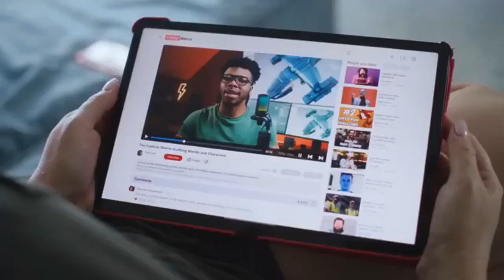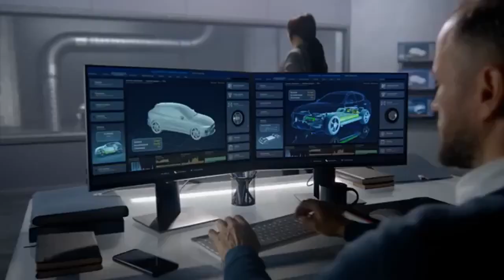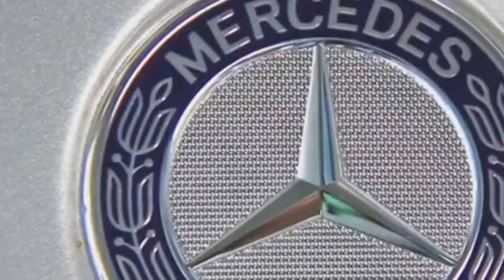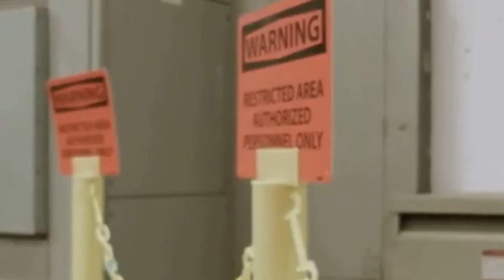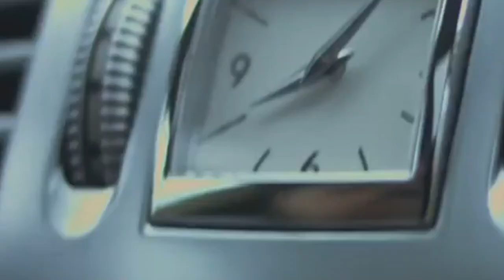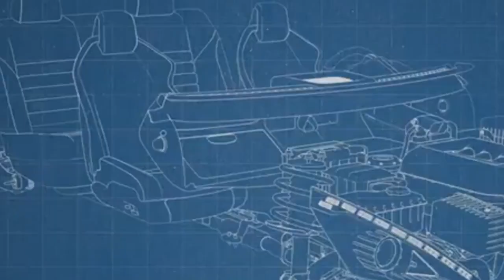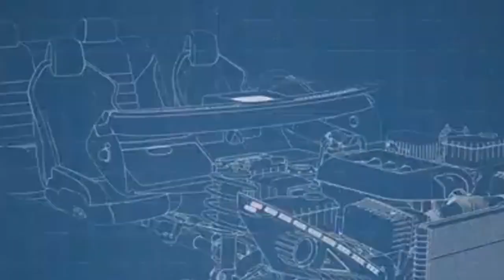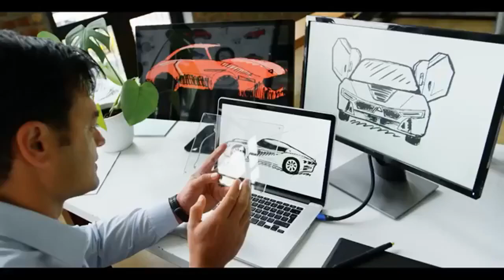Mercedes Drops a Bombshell: YASA Flux Engine Officially Confirmed!